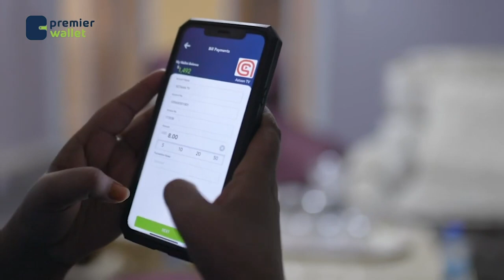Qaar ka mid ah shacabka Muqdisho ayaa aragtiyo kala duwan ka dhiibtay heshiiska ay wada galeen......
Qaar ka mid ah shacabka Muqdisho ayaa aragtiyo kala duwan ka dhiibtay heshiiska ay wada galeen Soomaaliya iyo Turkiga.